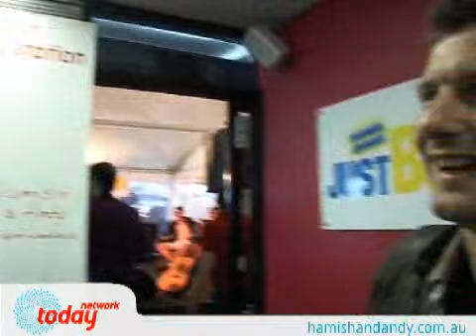Spit Roast: Horgs with Bert Newton & Adam Hills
Horgs with Bert Newton & Adam Hills at the 2nd Annual Spit Roast.